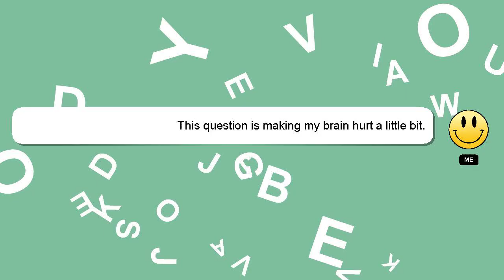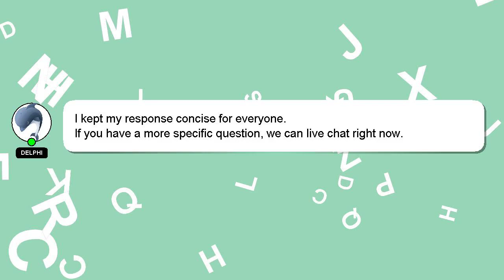How to use ready to use wax strips?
Allow me to introduce myself briefly, Howdy, my name's Delphi. I help you answer your questions. - How to use ready to use wax strips?

If you need more specific information, let me know by leaving a comment or starting a chat. A 'heart' from me will indicate my appreciation for your answer.

*2 What we are experimenting :*